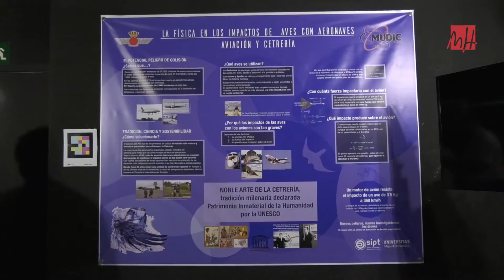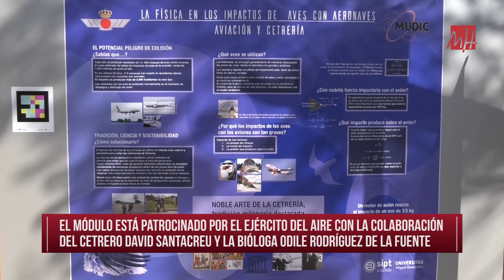UMH TV - Nuevo módulo sobre aviación y cetrería en el MUDIC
El Museo de Ciencias MUDIC de la UMH dispone de un nuevo módulo sobre aviación y cetrería. En él se explica, a través de la física, el peligro que supone que un ave choque contra un avión y, también, el papel fundamental que desempeñan los halcones para evitar estas colisiones.